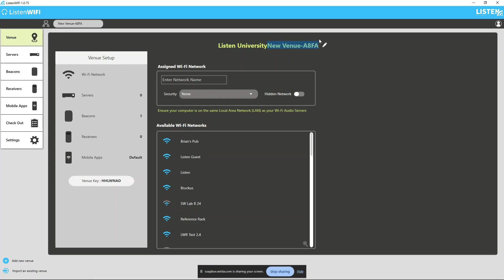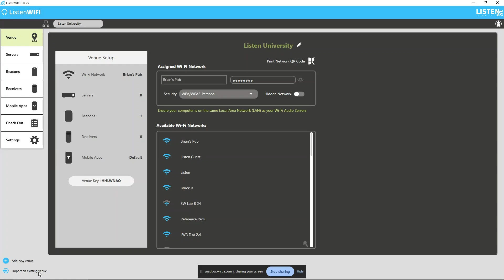The ListenWIFI Manager Software: Create and Manage Venues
ListenWIFI’s Manager Software lets you take control of your guests’ audio and visual experience. From customizing beacon triggering to protecting your channels with password protection, our Manager Software gives you the power to create a unique experience to your venue.  Let's create and manage our venues!